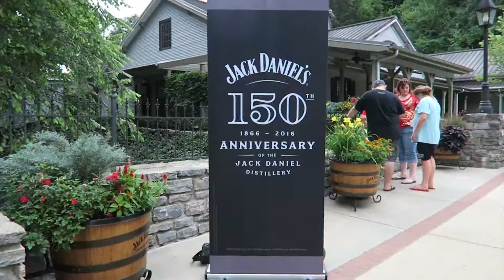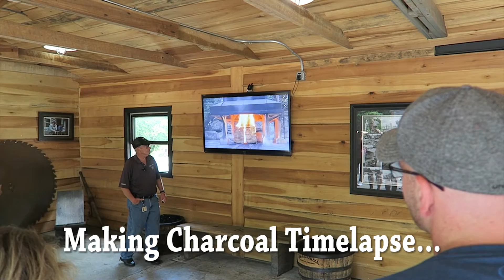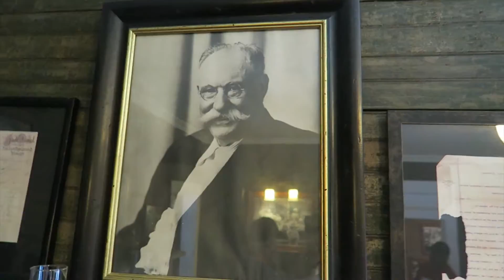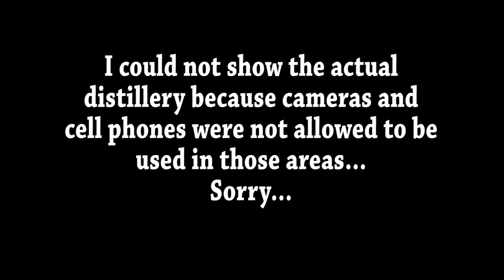Jack Daniels Distillery In Lynchburg Tennessee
Taking a tour through the Jack Daniels Distillery in Lynchburg Tennessee. It was quite awesome to see the process of making whiskey.

I'm a prepper and I have fun creating lots of content. Some content is about prepping and survival, and some content is just about daily stuff.

Background Music From Videoblocks.com
1. blacktop_zkYHDLSu
2. blue-mountain-breakdown_GyKpVyS_
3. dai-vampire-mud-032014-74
4. deep-in-the-bayou_GJY058rd
5. finger-pickin-good_MJCWEer_